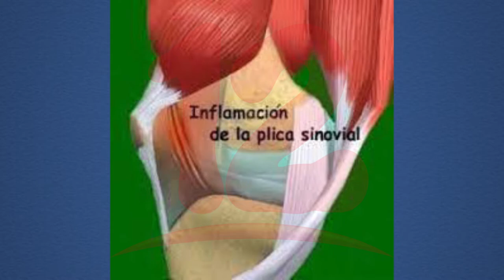Síndrome plica sinovial se está volviendo más común en jóvenes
Noticias12Nicaragua El dolor de rodilla denominado síndrome de la plica sinovial, los niños y adolescentes la están padeciendo más, sobre todo aquellos que practican deporte, afirma el ortopedista René Urroz.